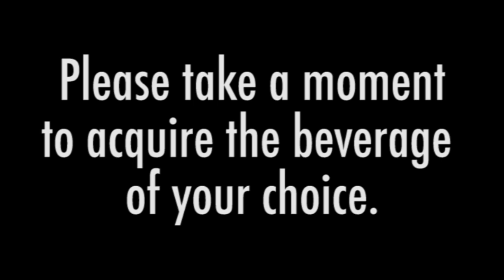1000 Subscribers!!!!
Thanks to everyone for sharing my videos!  You're all awesome!

Thanks to my crazier Youtube fans - @Sizers, @AnnaCecilleMoorman, @Rockiegirl89, @AshleyWillBeFamous, @meliamellon, @AllisonRenee87, @HelloSundayMorning, @Mandapop, @toomanythreads, @IveBenCrazy, @Chillkroede, @jsnake2014, and of course, you.

Thanks to youtubers who have either been cool, kind, or inspiring - @JimTews, @TwoCapitals, @pianki, @jaaaaaa, @faggotron, @pogobat, @fleshforks, @sighhill, @TTaylorr, @willsturgeonmusic, and there are a lot more I can't think of now.

If I forgot you, don't assign any meaning to that.  It just means that I forgot.

Thanks again.

-c